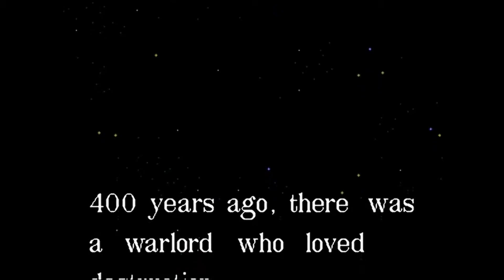Ep 2175 - Video Game Intro - Sengoku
Hi Guys

Welcome to the channel.  Please enjoy this video game intro of Sengoku.

Mail -

Australia 6906